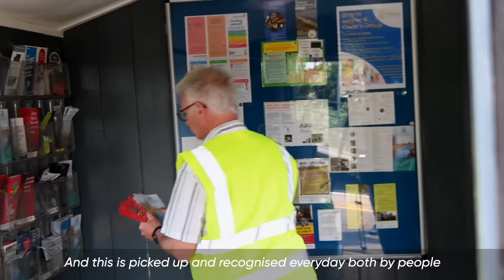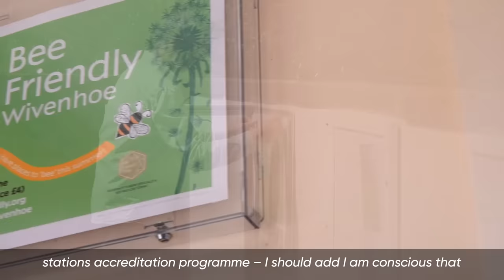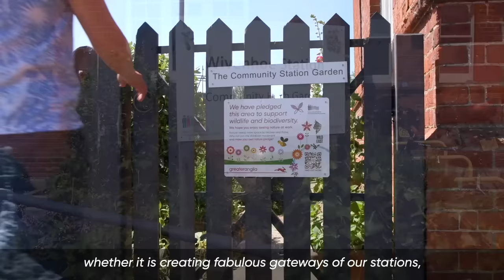Greater Anglia - 20 years of railway Station Adoption in East Anglia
We're celebrating 20 years of brightening up stations across our region through Station Adoption - an initiative which encourages and enables individuals and communities in East Anglia to get involved with their local railway station.

The Station Adoption initiative, now managed by Greater Anglia, was officially launched on 3 March 2003 by Anglia Railways in Norfolk and Suffolk and, over the years, through successive train operators, has now expanded to cover the whole of the region.

Starting with just a handful of local people, some of whom had been tending to their local rail station since long before the scheme launched, there are now over 330 station adopters across the region with most of Greater Anglia's 134 rail stations now adopted.

We would like to thank all of our station adopters, past and present, for their valued contribution to transforming rail stations and placing them at the heart of the communities they serve.